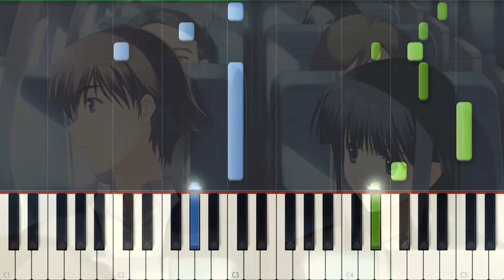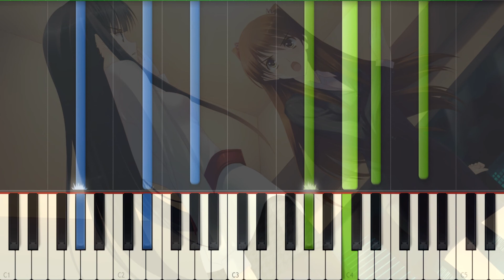[White Album 2] White Album Piano Synthesia Tutorial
Это композиция из аниме Белый Альбом

Composed by:Madoka Yonezawa

Source title:White Album 2